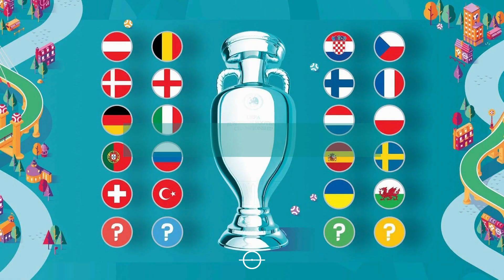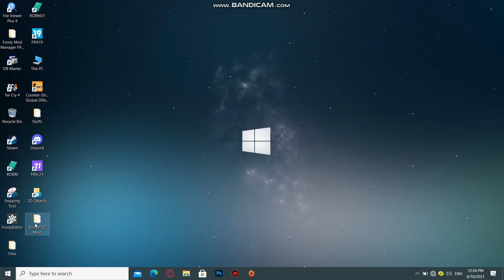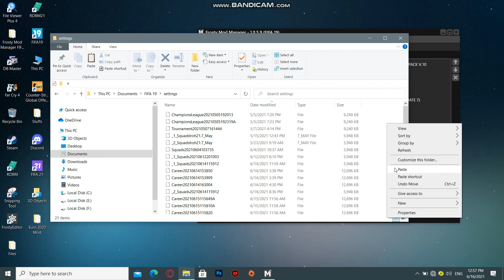New Euro 2020 Mod For FIFA 19 | New Theme, New Kits, New Graphics,Boots, Euro 2020 Ball For FIFA 19